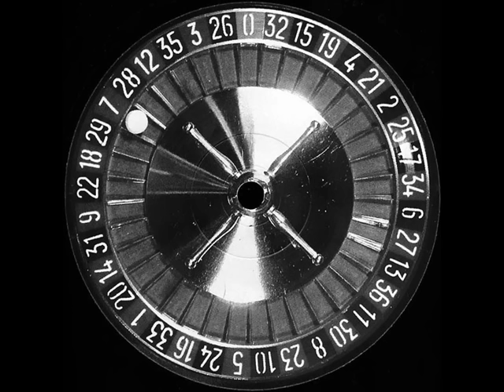Thomas Bangalter - Club Soda (A1)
By Trax On Da Rocks Vol. 2, Thomas Bangalter - Club Soda (A1), Roulé 1998, Vynil 12".

hey guys i mad a blog! :D